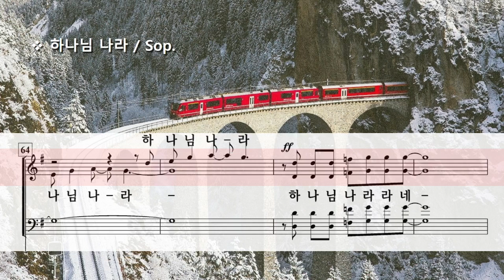하나님 나라 ( Arr. 민찬미 ) / Sop.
His Kingdom Arr. by C. M. Min

Photo by Johannes Hofmann